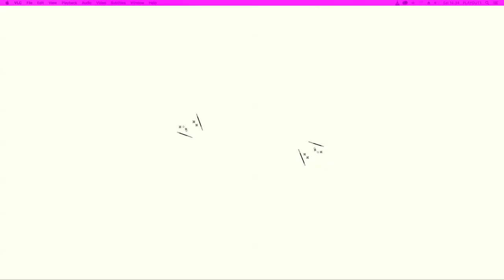Ken Andrews: Leicester City Might Collapse In Their Top 4 Quest Like They Did Last Season